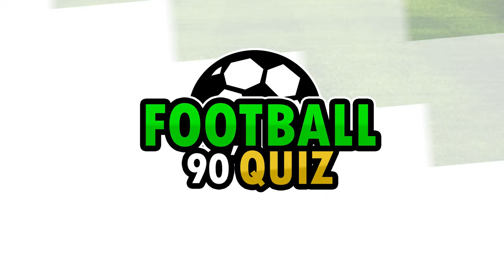Football Quiz: Guess The Football Player By Jersy Number & Club // Mbappe //challenge5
Get set for a thrilling football quiz showdown! ⚽️💥
Put your football knowledge to the test with questions about legendary players, unforgettable matches, and more. How well do you know the world’s most beloved sport?
🔥 Challenge Areas:
• Football Greats: From Pelé to Messi.
• Epic Matches: Relive the thrill.
• Clubs & Crests: Are you a true fan?
• Stats & Records: Numbers never lie.

Quiz
quiz game
Football Quiz
total football quiz
quiz football
Ronaldo
Messi
Haaland
Mbappe
Neymar